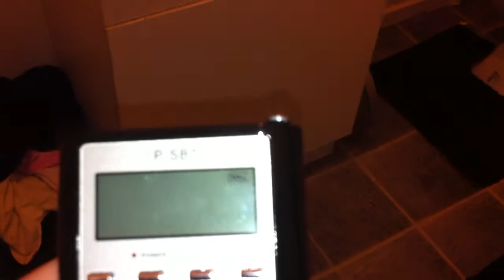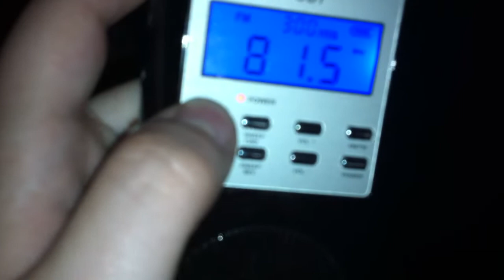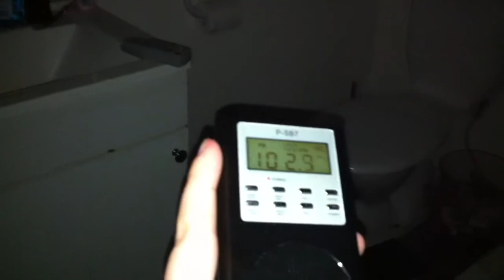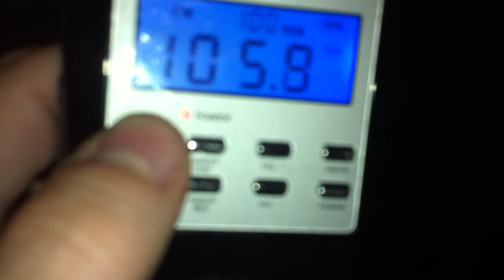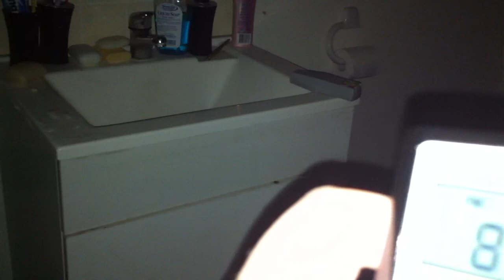North Melbourne Ghost Hunter Friday 20th April -Spirit box session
Let me know what you think the spirit box is saying as i dont understand what it could be saying.